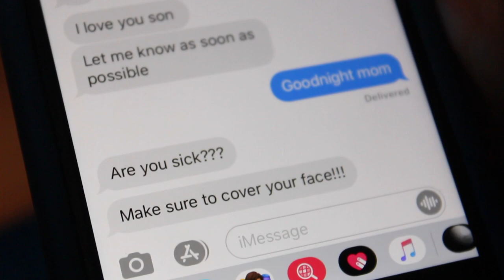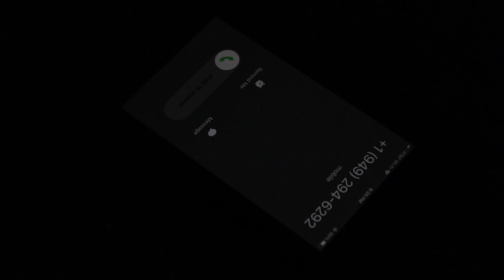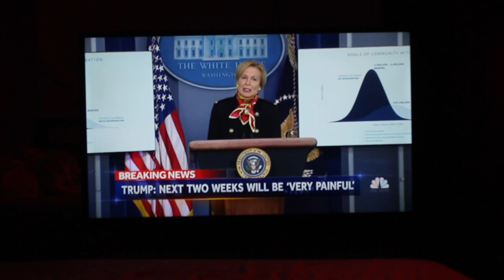HAMMER AND NAILS - Psychological Thriller Short Film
An isolated loner tries to stop the voices in his head during a global pandemic.